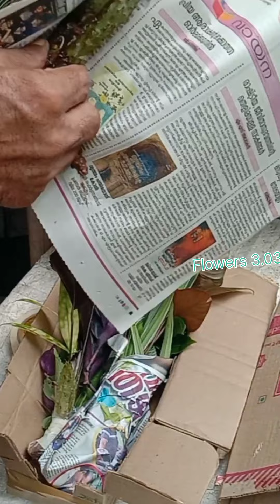സൗജന്യ ചെടി വിതരണത്തിന് ചെറിയ ഇടവേള#Flowers 3.03#Remesan 8547282161